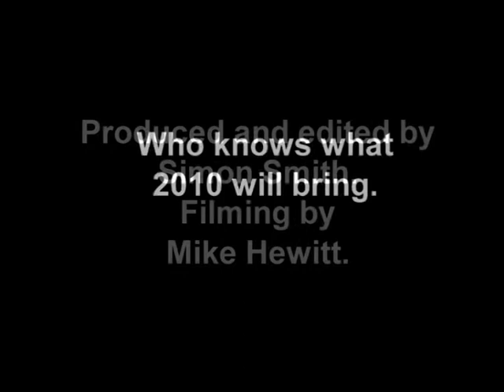BBC World Cup Challenge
This is my entry to the BBC World Cup Challenge. I hope you enjoy it.